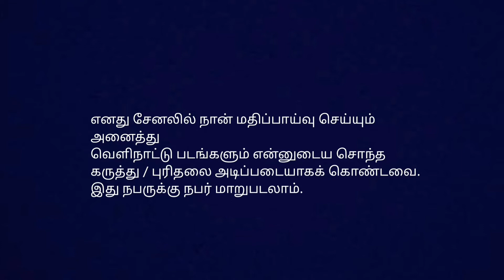Dark Places (2015) Mystery, Thriller Movie Review in Tamil by Hollywood Cinema Paarvai.